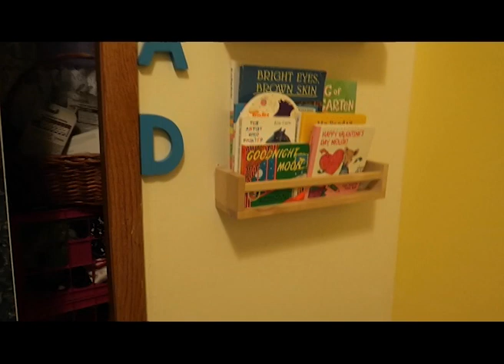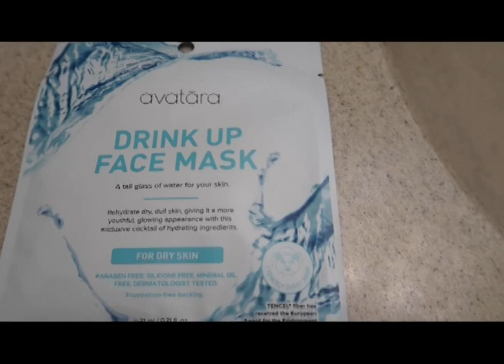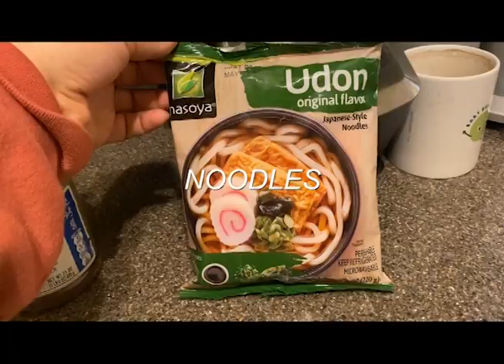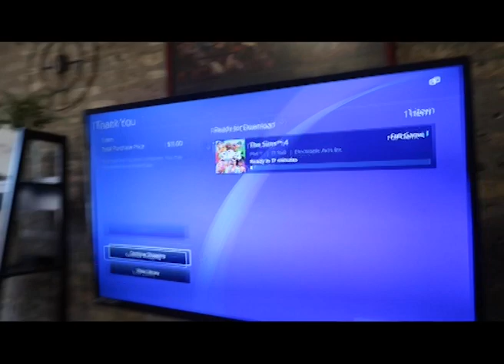Hang out with us! || Quarantine Chronicles Pt. 1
It's March 2020 and we're stuck in the house like everyone else!

Baby food containers